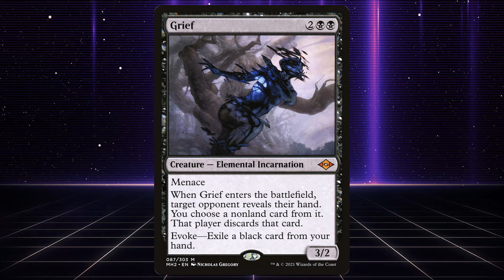Brand NEW ROCK Brew In MODERN